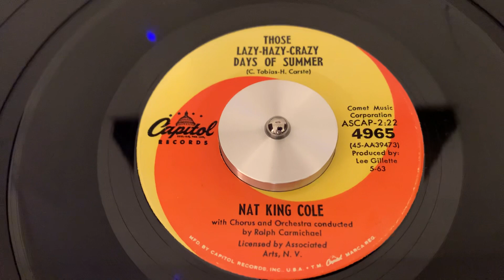Nat King Cole “Those Lazy-Hazy-Crazy Days Of Summer” 45 RPM “1963”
1963 45 RPM Pop Easy Listening